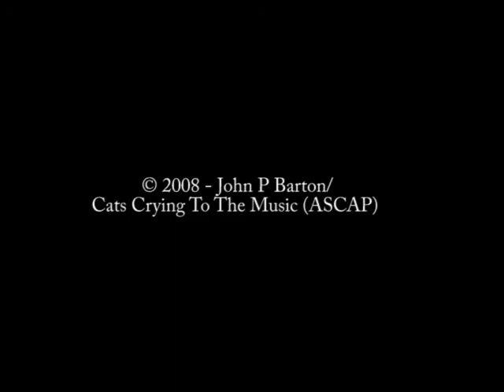John P Barton - Foolish Pride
Track 14 from the album "Love, etc..."

This track (and complete album) can be downloaded for FREE (or pay what
you want) at: